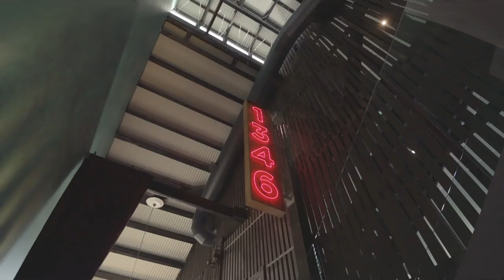Luxury and Opulance: The Most Prized Suite in all of Pyrmont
I.B Property as exclusive selling agents, are delighted to bring to market by way of Auction, Suite 2, 26-32 Pirrama Road, Pyrmont.

Located on the most northerly position on the Upper Deck of Jones Bay Wharf, it features extensive sweeping views to the west of White Bay and the Anzac Bridge, Sydney Harbour to the north and Barangaroo to the East.

Encompassing:
– 385sqm of NLA over three floors
– 148sqm of Balcony
– Three bathrooms
– Three car spaces

No expense has been spared in the renovation of this tri level office suite, with meticulously crafted features resembling that of a high end luxury residential development.

These design features include:

– Imported hand laid and cut French oak flooring in a French chevron pattern
– 150mm edge Caesarstone benches
– Full CEBUS Automation on all lights, power, cellar control and coffee machine
– Remote access control entry, alarming and automatic shutdown
– Full 4K UHD CCTV cameras throughout with remote viewing
– All blinds are electronic and include auto retract and scheduling
– All new Cat 6 cabling throughout
– Motion sensor lights throughout
– Full commercial grade oven
– 600 bottle capacity, Wine Arm 15 cellar imported from France with climate control
– Floor to ceiling herringbone tiled kitchen and cellar hand made in Spain
– North facing sliding glass doors

Pyrmont is part of the evolving Sydney Fringe market solidified by the 2020 announcement to make Pyrmont Peninsula the growth corridor of the CBD.

It will also benefit greatly from the 2021 announcement of the construction of a new Metro Train Station within walking distance to Jones Bay Wharf that will deliver passengers into Hunter St, CBD from Pyrmont within 2 minutes.

To be provided the IM or for a private inspection please contact the exclusive agent: